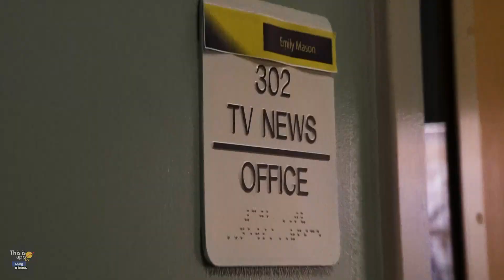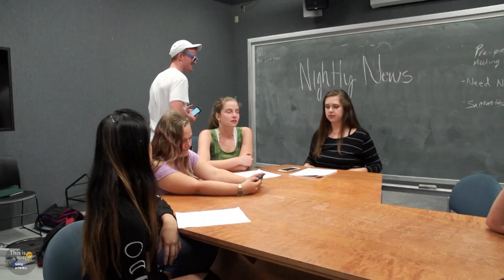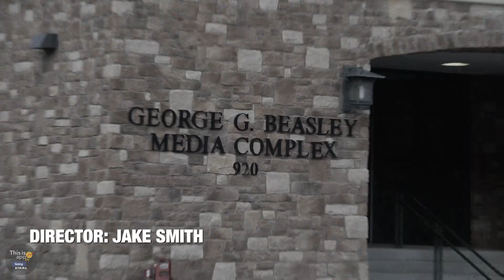This Is App TV: Going Viral S4E1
Samantha Quinn, once a field reporter for Nightly News, is promoted to lead anchor. She is excited to tackle the new semester and has a great crew working with her. Despite high spirits, the Nightly News is losing ratings. Station manager, David, hires a viral internet personality to join the show to combat the drop in ratings. YouTuber, Bradley Gor-Don-Blue, brings entertainment and swag to the once dull Nightly News.  The team struggles to work together to maintain the sanctity of the show as Samantha and her new co-host clash.